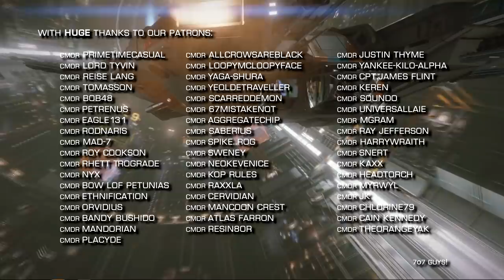Elite Dangerous: Patch Incoming, Community Goal Decal, CQC Initiative & more | 10th July 2020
In the news this week; Elite Dangerous is being patched again, the AXI Community Goal gets official support, there's an initiative to improve CQC, The Fleet Carrier Fuel Network, Fangs Webcomic and more...

Incidental Music by Miguel Johnson